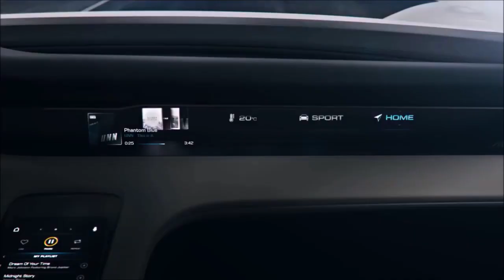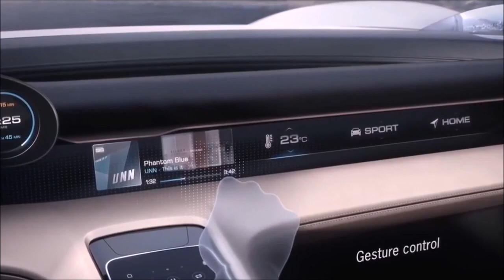2019 Porsche $75,000 Electric car, Mission E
he Porsche Mission E is the internal designation for the first generation fully electric powered Porsche, which was unveiled as a concept car at the 2015 Frankfurt Motor Show.The Mission E is expected to go into production at Porsche’s Zuffenhausen plant in 2019.